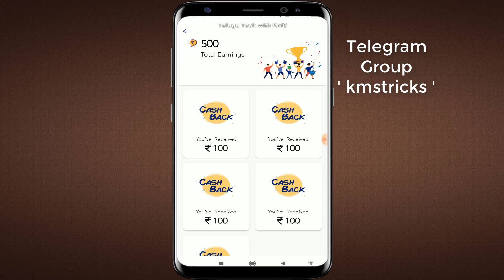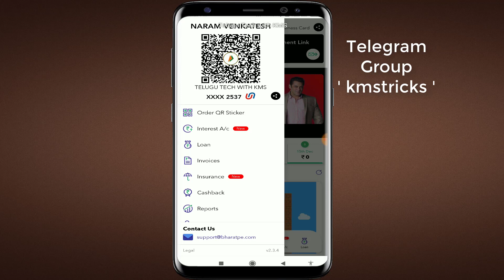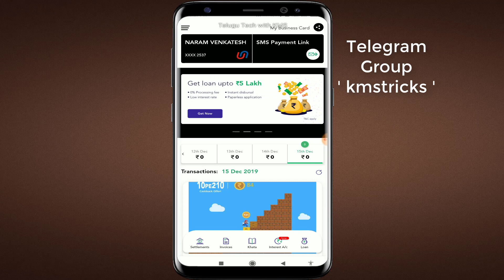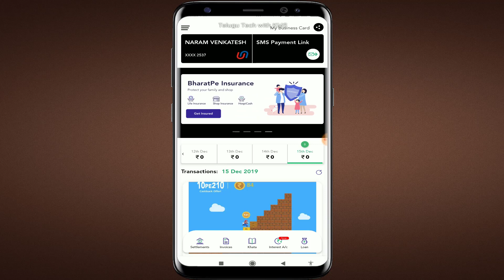🔥ఈ యాప్ లో ₹500 సంపాదించండి | 1 Number ₹100 👌 5 Numbers ₹500 | Payment Proof Added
ఈ యాప్ లో 200 Paytm సంపాదించండి

వీడియోలు చూస్తూ రోజు ₹50 సంపాదించండి

EarnJoy Rs 5 Paytm per Refer

VidMix App Video Link

VidStatus App Video Link

RozDhan App Rs.50 on Signup